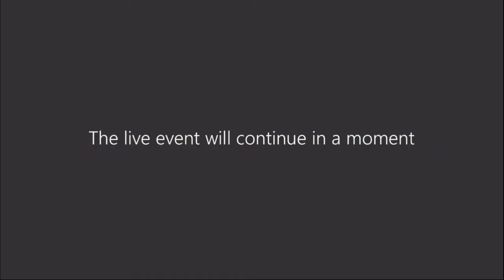Pandemia e limites do capitalismo - Dia 2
"As faces do capitalismo e o marxismo"
 Dra. Júlia Lemos Vieira - Pós-doutoranda da Faculdade de Filosofia da Universidade Federal de Goiás (UFG) e Doutora em Filosofia pela Universidade de São Paulo (USP)

"A Vitória do Capitalismo Corporativo: reflexões sobre a sua arquitetura econômica e política"
 Dr. Fábio Maia Sobral - Professor do mestrado em Desenvolvimento e Meio Ambiente da Universidade Federal do Ceará (UFC), Doutor em Filosofia pela Universidade Estadual de Campinas (UNICAMP)

Mediadora: Prof. Dr. Ricardo Pereira de Melo (UFMS)
Debatedor: Prof. Dra. Polyana Tidre (Unisinos)